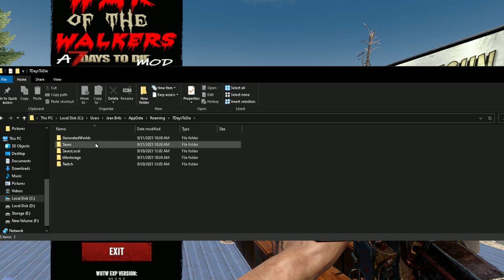7 Days to Die War of the Walkers Mod | Jen’s POI Is Awesome & Multi Trader Class Store! | Lets Play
Ep3 7daystodie alpha21 a21 letsplay warofthewalkers warofthewalkersmod @7DaystoDie

Time stamps:
00:00 Intro
00:26 WotW

Game Settings:
-Warrior difficulty
-60 min days
-Feral sense off
-Zombies..
  ..sprint spd horde nights
-100% loot
-100% exp
-64 zombie horde night spawns

Hardware:
-32GB DDR4-4000 RAM
-2TB samsung evo NVME M.2

Let’s Play 7 Days to Die Alpha 21 .1 Stable s9 War of the Walkers mod s2 ep3.
This is 7 Days to Die Alpha 21 War of the Walkers mod s2 Let’s Play Gameplay.

Titled: 7 Days to Die War of the Walkers Mod | Jen’s POI Is Awesome & Multi Trader Class Store! | Lets Play
War of the Walkers mod season 2 episode 3 of my 7 Days to Die Alpha 21 s9 War of the Walkers Mod s2 Experimental Build let’s play Singleplayer series/gameplay.

7 Days to Die is set in a brutally unforgiving post-apocalyptic world overrun by the undead.
7 Days to Die is an open-world game that is a unique combination of first person shooter, survival horror, tower defense, & role-playing games.

7 Days to Die is available for purchase on steam:
7 Days to Die is also available on ps4 & xbox.